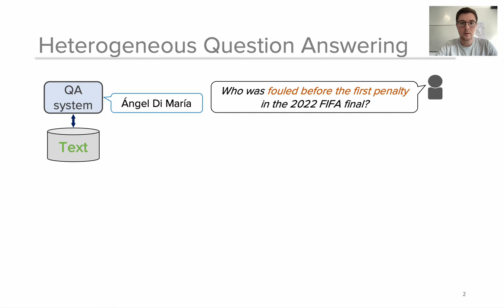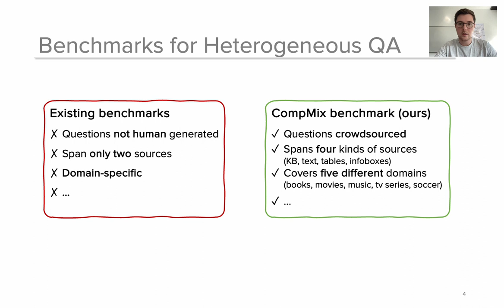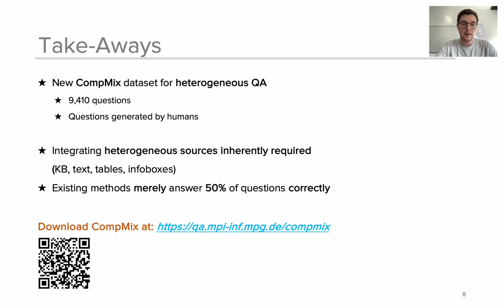[rsp6715] CompMix: A Benchmark for Heterogeneous Question Answering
"CompMix: A Benchmark for Heterogeneous Question Answering

Philipp Christmann, Rishiraj Saha Roy and Gerhard Weikum"